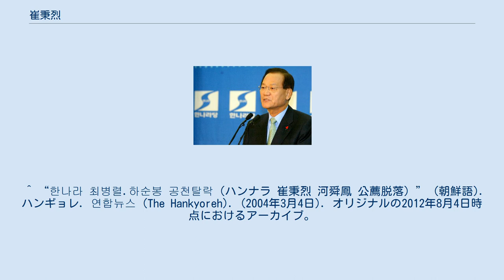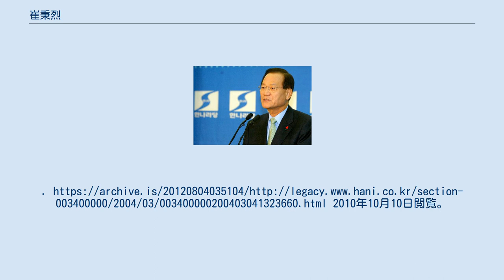崔秉烈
崔秉烈 崔 秉烈（チェ・ビョンニョル、최병렬）は、大韓民国の政治家で第29代ソウル特別市長、ハンナラ党の代表（2003年 - 2004年）を務めた。
 1938年9月、慶尚南道山清郡に生まれる。
釜山高等学校（1957年卒）、ソウル大学校行政学科（1964年卒）、南カリフォルニア大学神文大学院神文学修士（1973年）。
朝鮮日報編集局長を経て、1988年に大統領秘書室政務主席秘書官、同年文化広報部長官（ - 1989年）、1990年に初代国政広報処長官に就任、8代労働部長官（1990年 - 1992年）。
1992年3月の総選挙で民主自由党全国区から出馬し当選、大統領職引継委員会委員、第29代ソウル特別市長（1994年11月 - 1995年6月）を務めた。
その後、第15代（新韓国党）、第16代（ハンナラ党）と国会議員を歴任し、2003年6月に当時の最大野党であるハンナラ党の代表に就任した。
しかし2004年3月、盧武鉉大統領の弾劾訴追案が、ハンナラ党などの賛成多数で可決したことに対する国民の反発がきっかけで党支持率が急落した責任を取り、代表の座を退いた。
そして、第17代総選挙ではハンナラ党の公薦が得られず、脱落した。
現在は自由韓国党常任顧問（2007年11月 - ）。
 ^ “한나라 최병렬.하순봉 공천탈락（ハンナラ 崔秉烈 河舜鳳 公薦脱落）” (朝鮮語). ハンギョレ. 연합뉴스 (The Hankyoreh). (2004年3月4日). オリジナルの2012年8月4日時点におけるアーカイブ。
2010年10月10日閲覧。